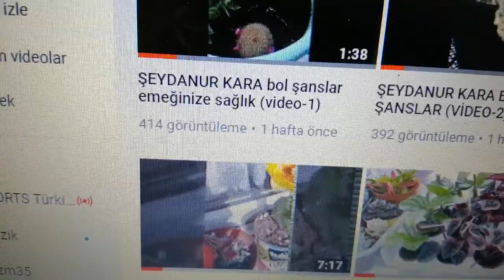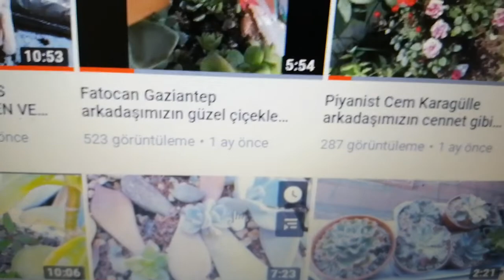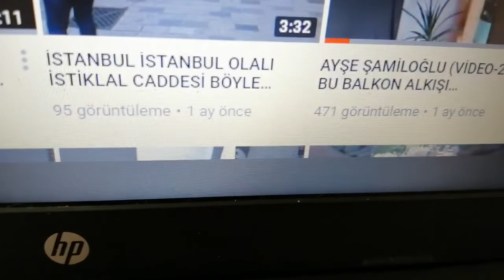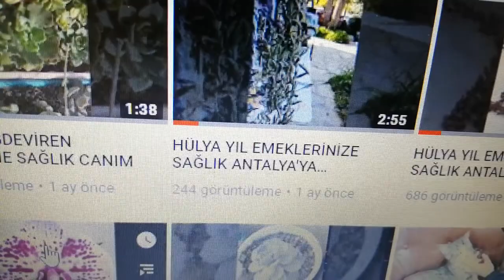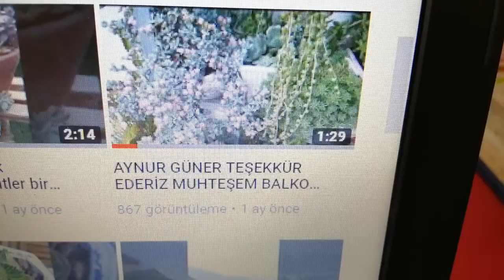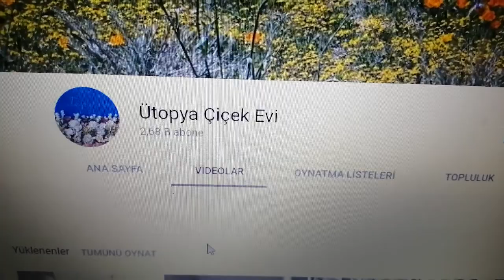En çok izlenen video yarışmamızın kazananı belli oldu.